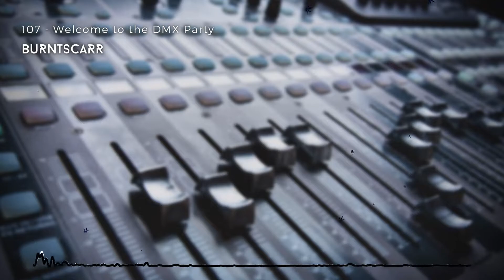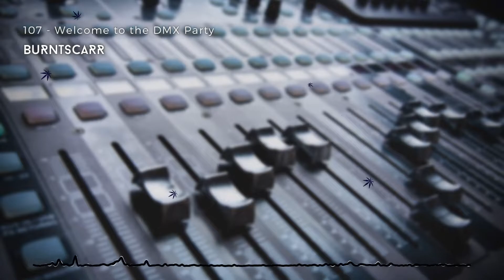107 - Welcome to the DMX Party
Diplo & More vs DMX